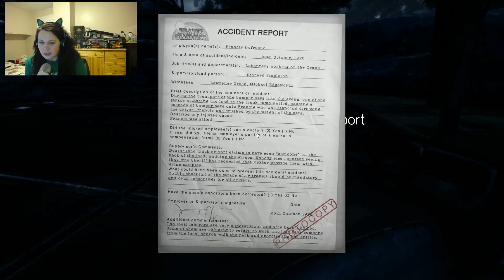The Park Part 3 Bumper Cars and Ferris Wheel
Watch as I play through The Park rides - Bumper Cars and the Ferris Wheel!